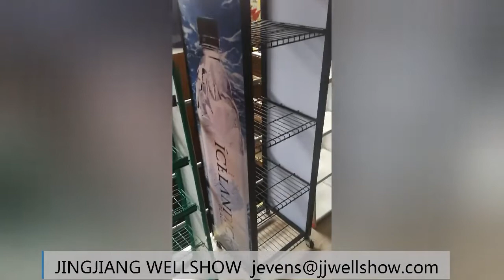Display stand /display rack/ store fixture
Display stand factory in Jingsu China